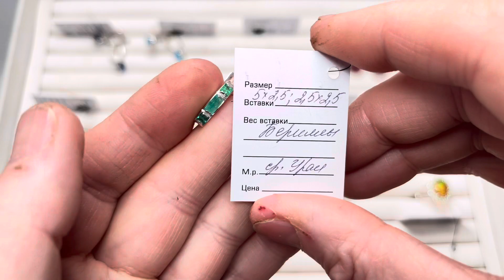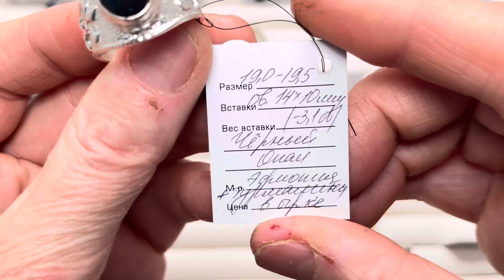🎆 СЕРЕБРО 🎆 25.12.2023 г.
Ватсап, Вайбер или Телеграмм